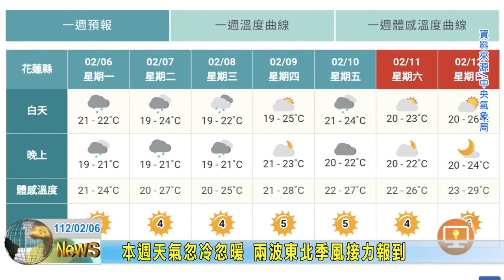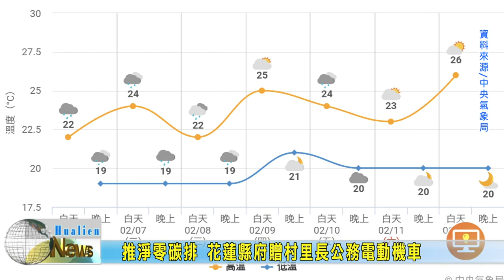20230206 08 本週天氣忽冷忽暖 兩波東北季風接力報到